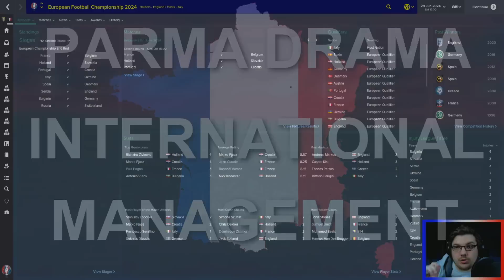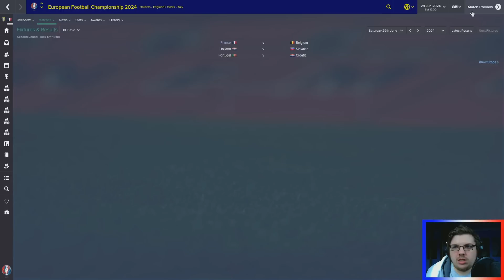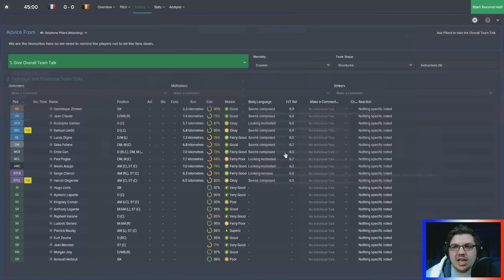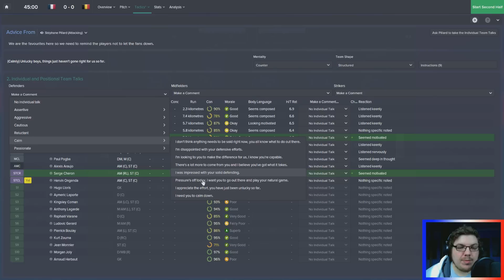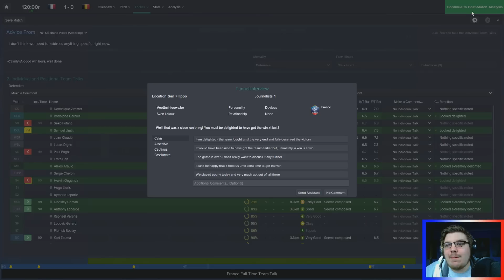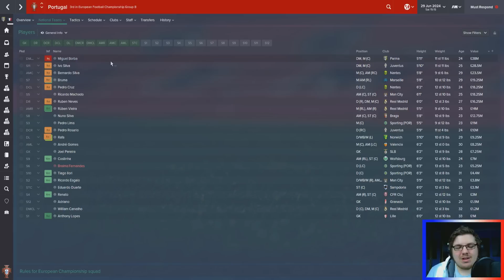INTERNATIONAL DRAMA | Part 16 | LAST 16 | Football Manager 2015